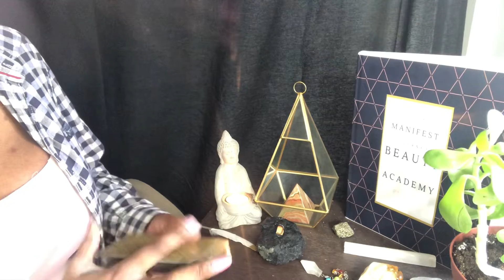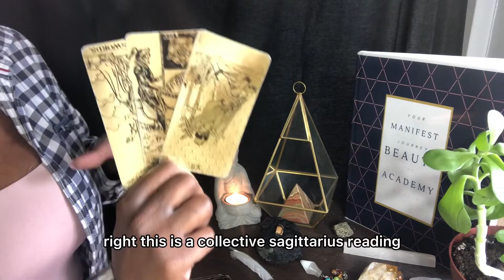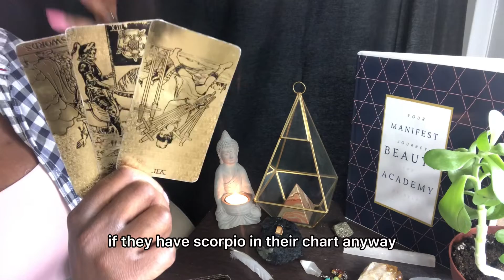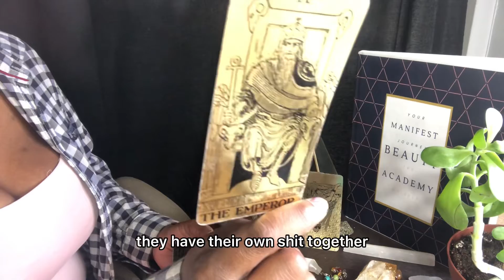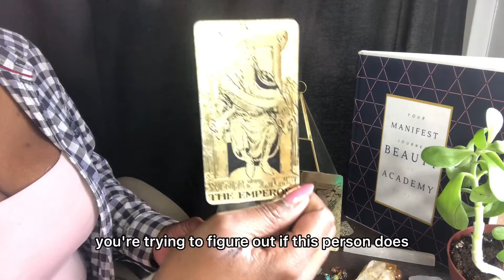Sagittarius ♐️ Zodiac Love Weekly Reading-May 5th - May 10th-Done with dating huh?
Zodiac Love Weekly Reading-May 5th - May 10th

✨Live Readings with Teona Douglas.✨
I offer personal reading within 48hrs:

My book Your Manifest Journey Beauty, The Academy of Self:

Domestic Challenges:
Sheltersafe.ca

Deck:
Lo Scarabeo Black and gold Edition

These are general readings. You are in chang charge of your life choices.